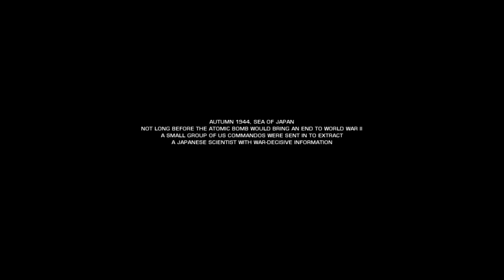Battlefield Bad Company 2 Gameplay Walkthrough Episode 1 - Operation Aurora - WafiGaming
●▬▬▬▬▬▬ஜ۩۞۩ஜ▬▬▬▬▬▬●
Hello Friends """"★★★★★★★★★★★★★★★

⦿Mobo: Asus Z170 PRO GAMING
⦿Proccesor: i5 - 4460
⦿Ram: 8GB DDR4
⦿GPU: GeFore GTX 750 Ti
⦿Mouse: 750
⦿Mic: 250
⦿Keyboard: Rs.200

Hey Everyone! This is Wafi7 here! Welcome to "Wafi7 Gaming" YouTube Channel!
I created this channel for pc games and android games i upload daily videos about mobile related games and gaming news so if you’re interested in playing games so this channel is helpful for you.

game play video is for educational purpose only.Copyright Disclaimer Under Section 107 of the Copyright Act 1976, allowance is made for "fair use" for purposes such as criticism, comment, news reporting, teaching, scholarship, and research.

Tags,
1.battlefield bad company 2 gameplay
2.battlefield bad company 2 gameplay
3.battlefield bad company 2 vietnam,
4.bad company 2 portal guns
5.battlefield bad company 2 gameplay pc
6.battlefield 2 bad company gameplay pc
7.bad company 2 gameplay
8.battlefield bad company 2 full gameplay

► About: Wafiullah Afridi is a YouTube Channel, where you will find Games videos in Hindi, New Video is Posted Everyday :)